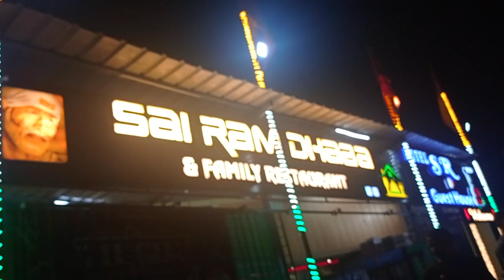vacation part 2# gas station.